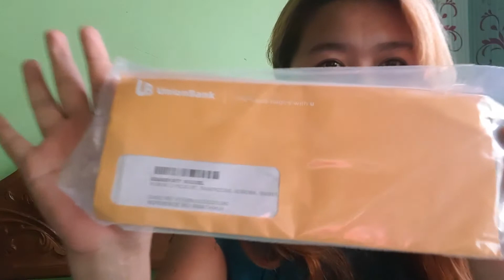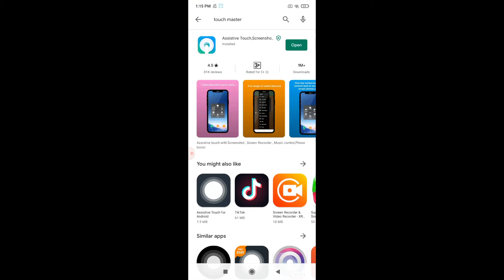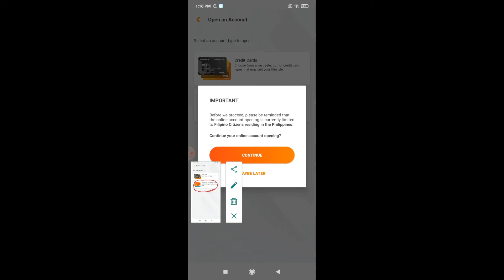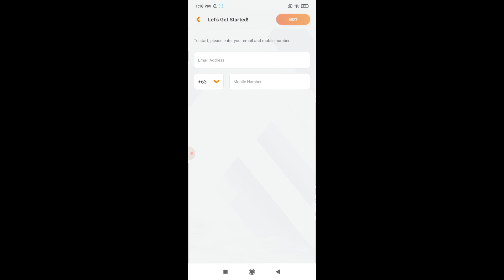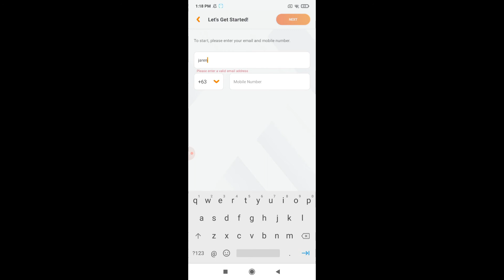Opening Bank Account Online ||easiest way and free!!! No need to go to Bank for Application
hey karidad nation
just want to share my online experience
in opening account in union bank
with only 1 valid gov't id ...
free card   no delivery charge

sulit